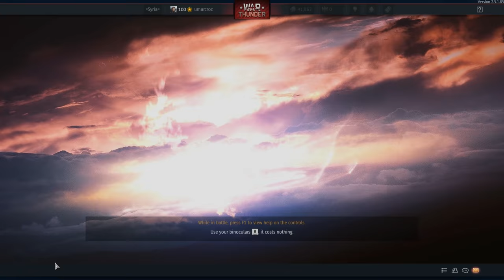When you have McDonalds WIFI but play War thunder